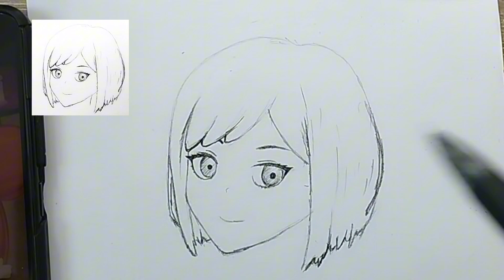Pretty Girl Anime - Step by Step Drawing Tutorial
How To Draw Girl Anime, Step by Step Anime Drawing Tutorial

Drawing : 2B Mechanical Pencil 0.3
Editing : CapCut

Feel free to speak in comments section below
Thanks ❤️